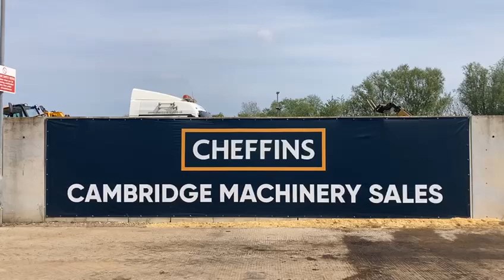Cheffins Lot 2377